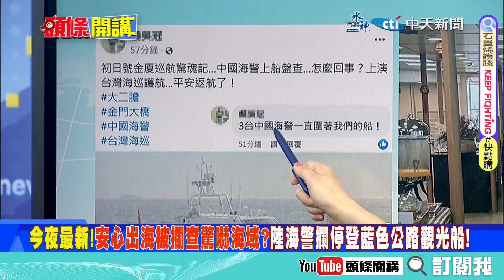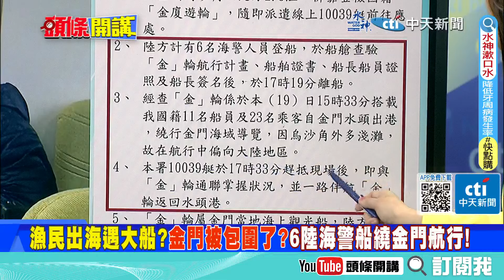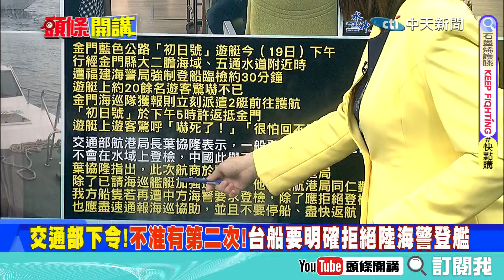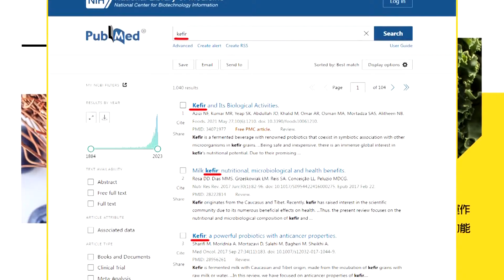【頭條開講Part1】蕭茲頭鐵硬度10!憑甚麼都要聽美國的!馮德萊恩被德國三振!秘書長職務無望歐盟一片歡呼?布林肯慘被洗臉王毅也暗笑!@頭條開講HeadlinesTalk 20240219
【LIVE頭條開講】把歐盟奪回來!王毅蕭茲聯手!馮德萊恩後路被抄!白宮拿的到芬太尼全美驚訝!百米陸海警巨艦包圍金門?大事不妙!20240219完整版@HeadlinesTalk

請鎖定《頭條開講》YouTube頻道/每週一至週五20:00-22:00